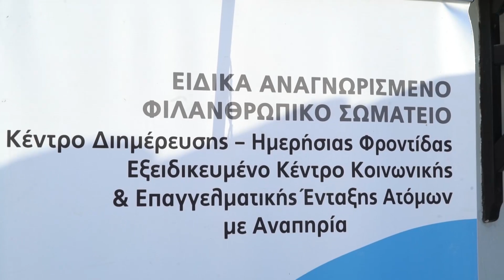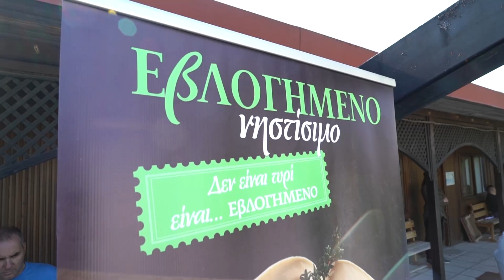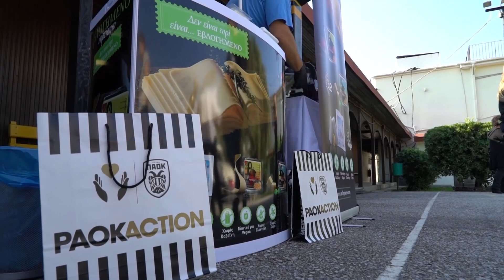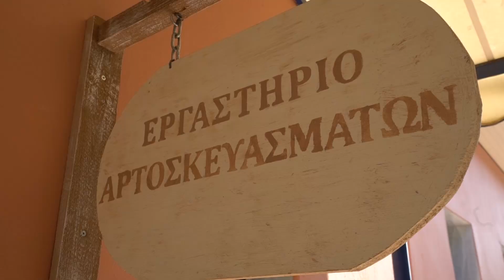Μοίρασαν χαμόγελα οι Πέλκας και Ζίβκοβιτς - PAOK TV